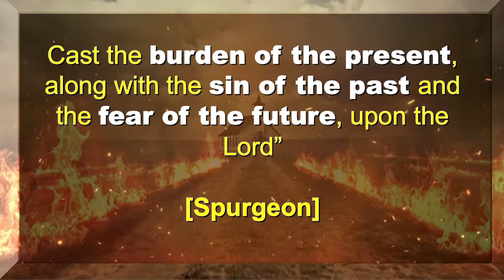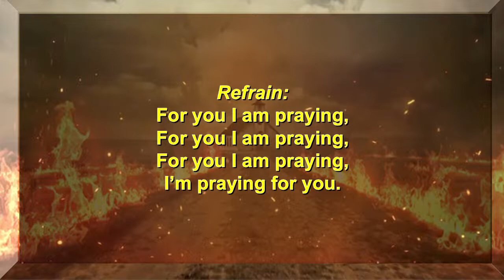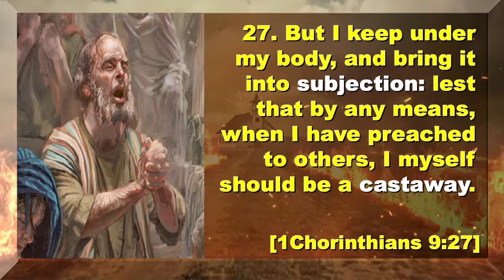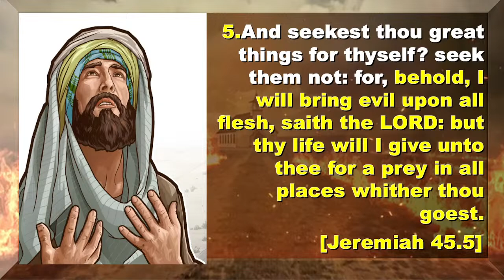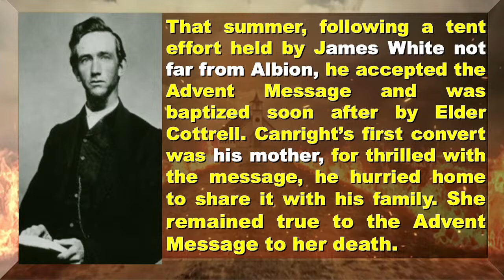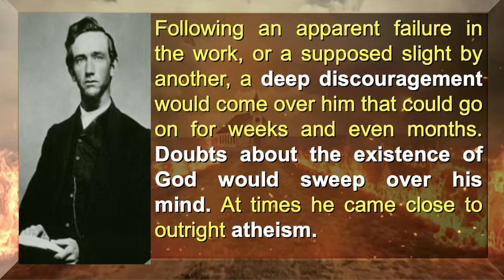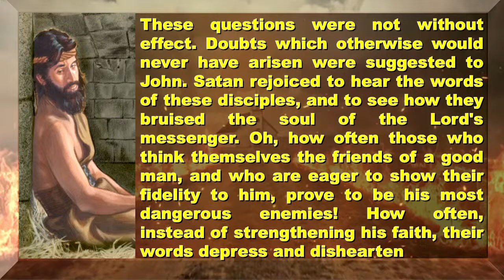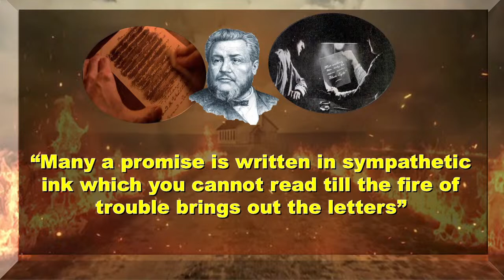Evangelist C. Knott: #27 - TRAIL BLAZERS - "D. M. Canright"